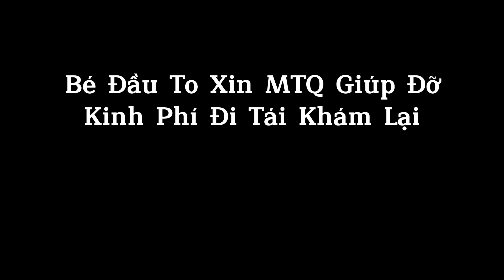Bé đầu to Mong MTQ giúp con có tiền vô Sài Gòn tái khám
👉 Nếu Mọi người biết hoàn cảnh nào thật sự khó khăn, hãy thông tin cho Bốn biết nhé! Bốn sẽ cố gắng giúp đỡ hết sức những hoàn cảnh đó trong khả năng của mình.

© Bản quyền thuộc về Từ Thiện Tây Nguyên
© Copyright by Từ Thiện Tây Nguyên